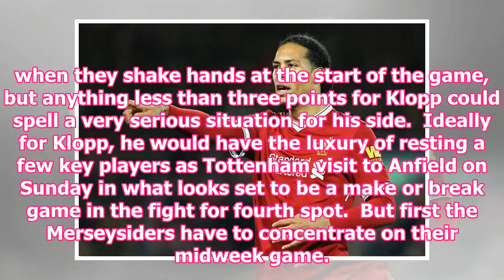Liverpool team news: anticipating the line up for their Premier League clash against Huddersfield